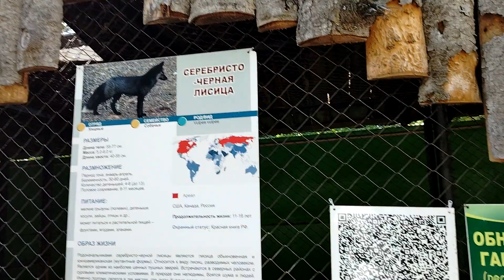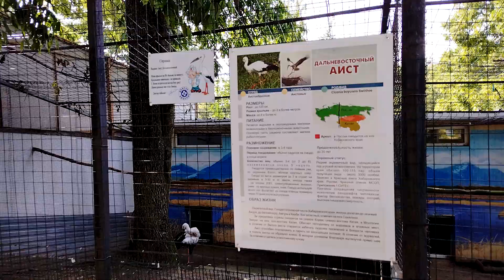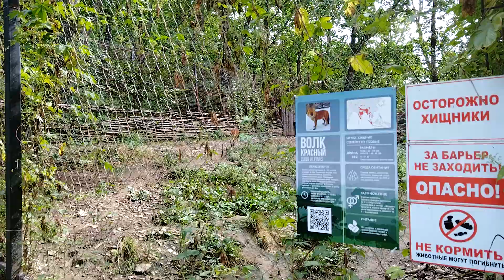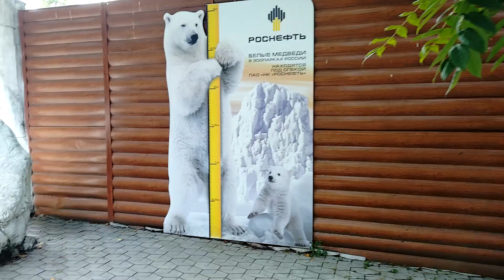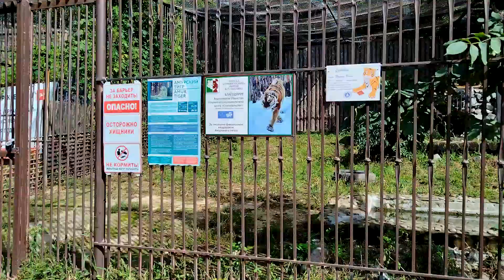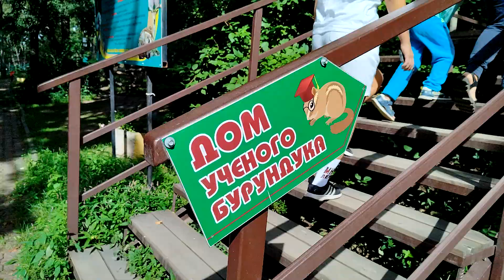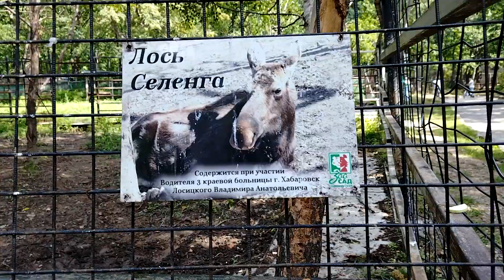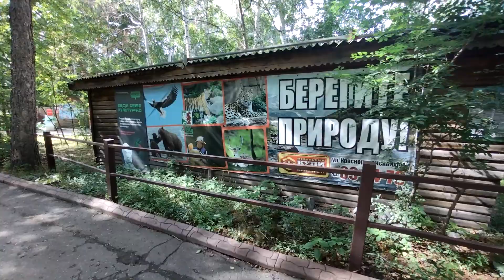Приамурский Зоопарк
Хабаровский край 27 августа 2023